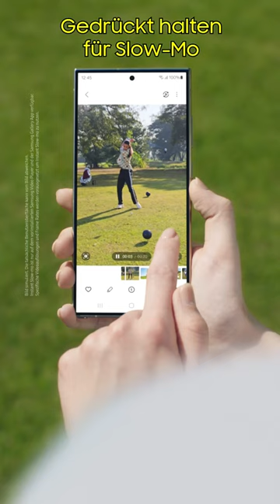Galaxy S24 Ultra: Du gibst das Tempo vor | Samsung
Für unvergessliche Momente, die man sich einfach nochmal in Zeitlupe anschauen muss. GalaxyAI GalaxyS24 Ultra